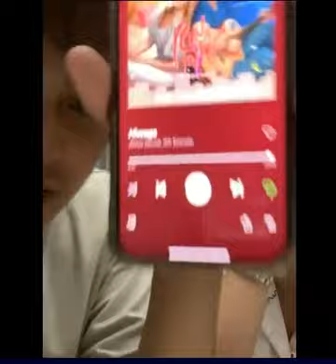KDLEX KILIG MUSIC SALUBONG "RUN TO ME " SOUNDTRACK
KILIG MUSIC SALUBONG "RUN TO ME " SOUNDTRACK